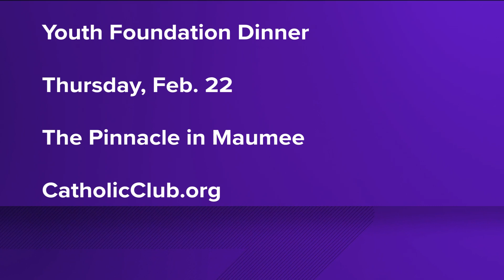Cubs chaplain Fr. Burke Masters to speak at fundraiser dinner Feb. 22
Monsignor Micheal Billian talked with Amanda Fay about the upcoming Monsignor Jerome Schmit scholarship dinner.